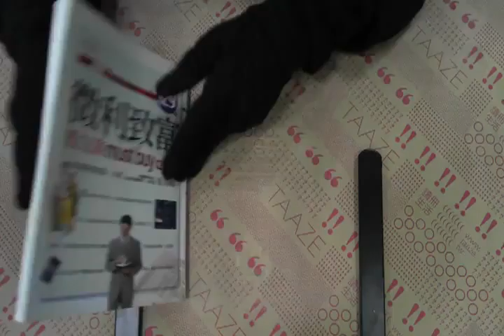TAAZE｜微利致富：股友族must buy修訂版 二手書書況 9861300007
TAAZE｜讀冊生活網路書店「微利致富：股友族must buy修訂版」，找二手書請至